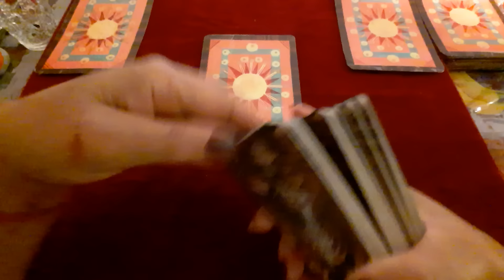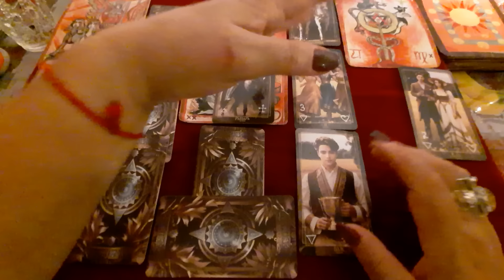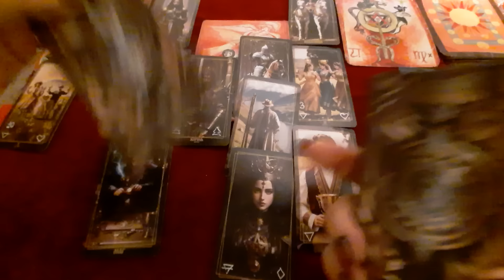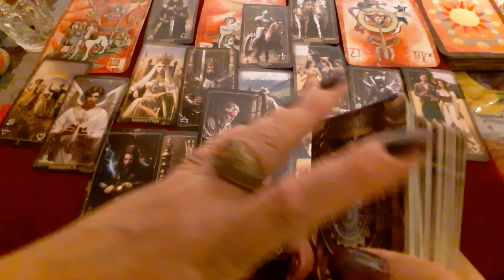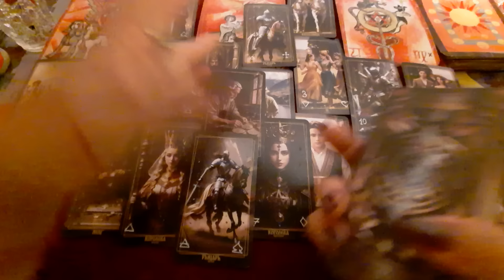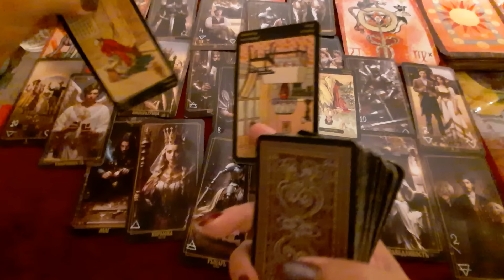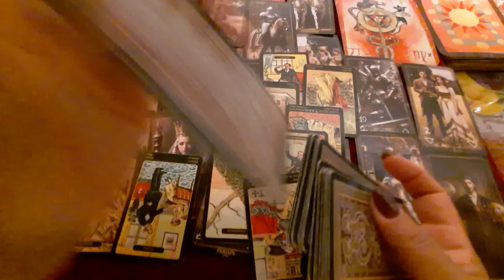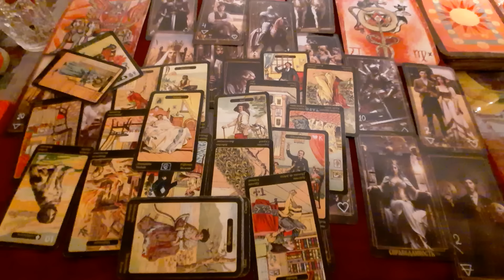Дональ Трамп и Зеленский"Телефоный разговор" Интересно🧐🤔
Валерий Л. и Наталья Т.  благодарю Вас за подарки.Удачи Вам и здоровья.